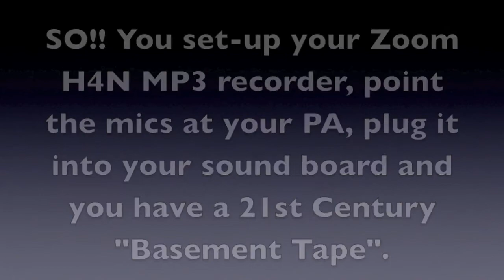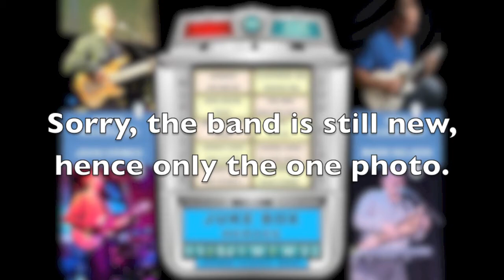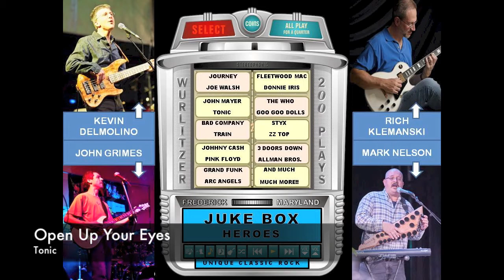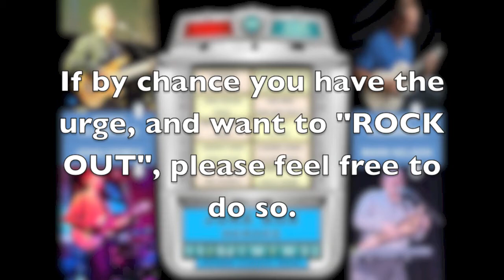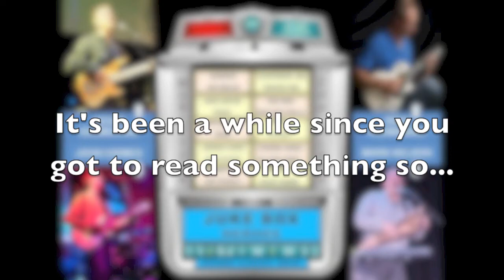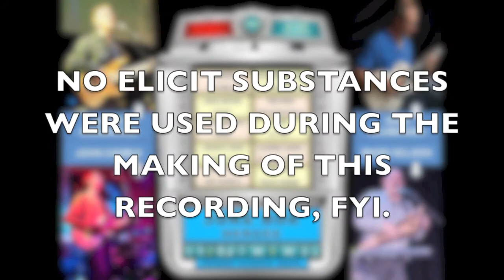Juke Box Heroes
A little sample from a recent rehearsal